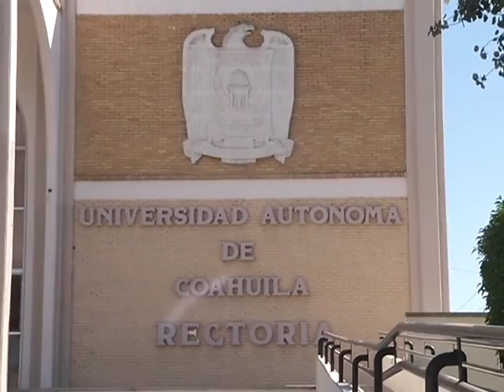No se han registrado hechos violentos en la UAdeC